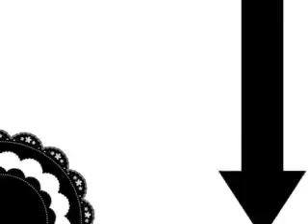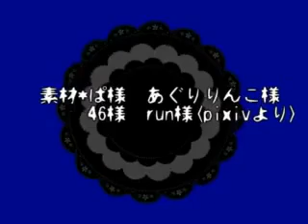↑The Game of Life↓ Hatsune Miku English Subs